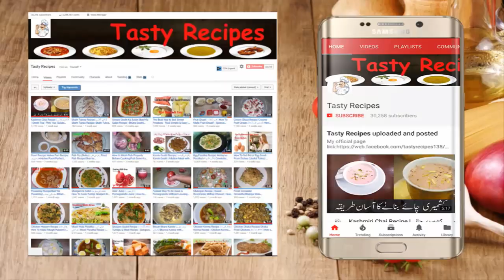Make K&N's Style Kofta Curry Recipe at Home | Homemade K&N's Koftay Recipe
Video Content
Koftay Recipe
Egg Kofta Curry
K&N's Kofta Recipe
K&N's Kofta Curry Recipe
Kofta (Meat balls/ Koftay) recipe by Food Fusion
How to make K&N's kofta at home|Kofta Masala recipe
Make K&N's Style Kofta Curry Recipe at Home |  Homemade K&N's Kofta Recipe
Cooking with kiran | Educational Video